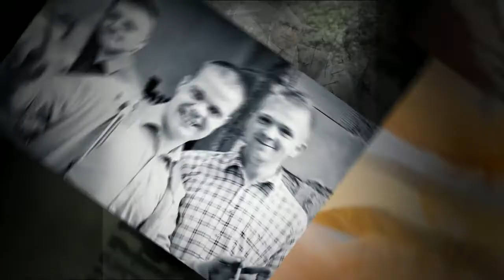Wedding at Adlington Hall in Cheshire